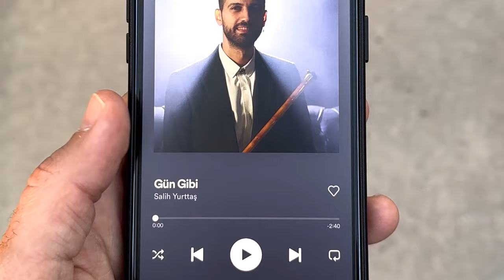Salih Yurttaş - Gün Gibi (Official Video)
Gün Gibi

Söz: Ahmet Aşkın Tuna
Düzenleme: Salih Yurttaş
Yaylı Çalgılar: İstanbul Strings
Yaylı Kompozisyon: Mert Kemancı
Gitarlar: Selahattin Güzelel
Mixing: Emrah Moğulkoç
Mastering: Ahmet Gökhan Coşkun

Klip Yönetmeni;
@wkeytr Ali Rıza Özdemir&Umutcan
Kurgu: Salih Yurttaş
Styling & Kuaför: Samet Tan

Prodüksiyon aşamasındaki şarkımızı, bir nebze gönüllere girebilmek ümidi ile,
Aşk dolu İzmir'in Alsancak semaları ile bulusturduk.Ortaya çıkan samimiyeti sizlerle paylaşmaya çalıştık.Emegi geçen herkese sonsuz teşekkürler 🙏
Her daim aynı heyecan ve keyif ile ☺️🖐️